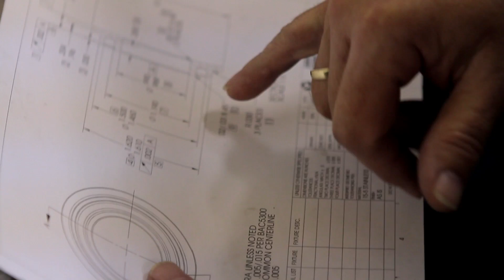What are Aerospace and Advanced Manufacturing Apprenticeships?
Learn from these Washington State advanced manufacturing employers who participate in the Aerospace Joint Apprenticeship Committee's (AJAC) program what an aerospace apprenticeship means to them - from a structured training program to skills and knowledge transfer between retiring and new employees.